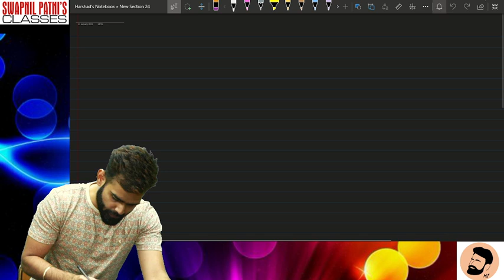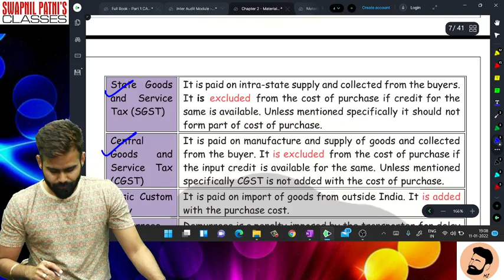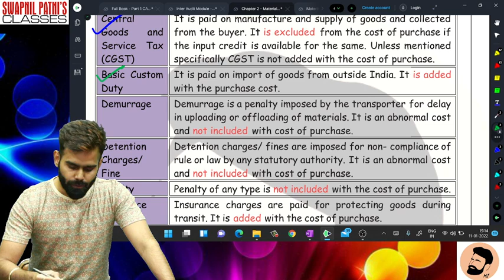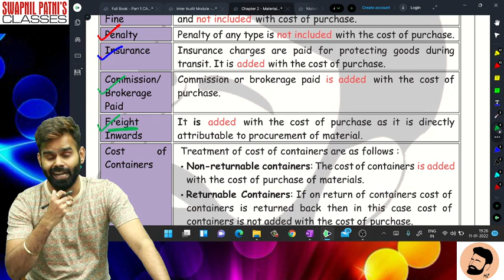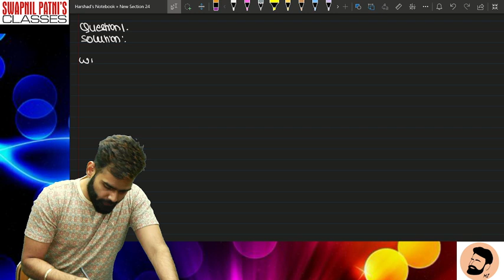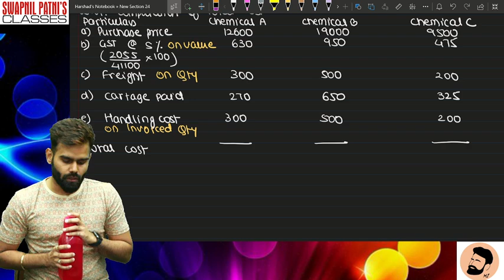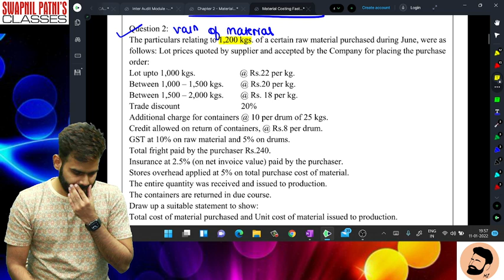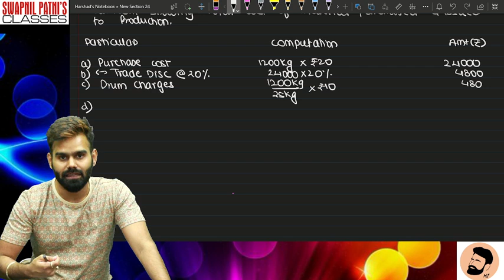CA Inter Costing Fastrack demo lec 1 by CA Harshad Jaju sir for May&Nov 22 23 attempt